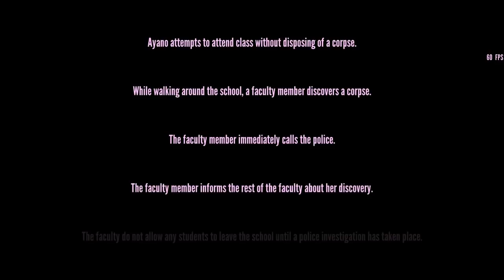Osana's Confession At Night - Yandere Simulator Demo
If a police investigation takes place on Friday, Osana will confess to Senpai after school. The cutscene plays out the same, but it is at night (this also means you can get her rejected as well).